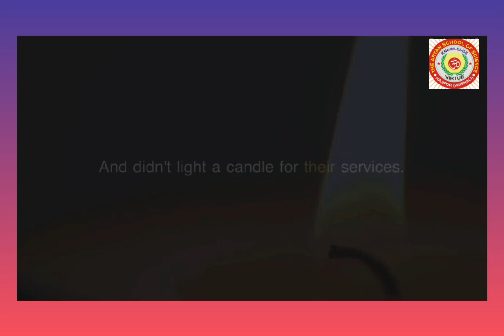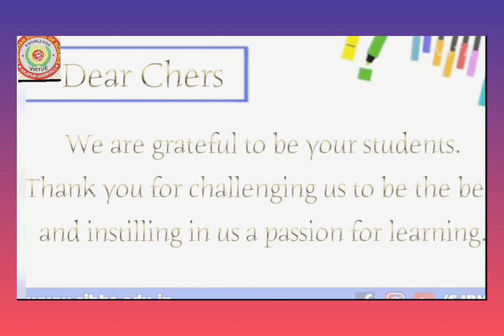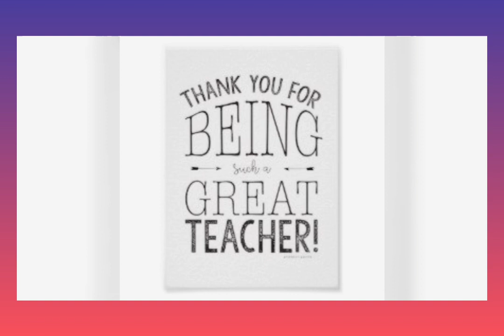TEACHER DAY SPECIAL ( FROM STUDENTS )